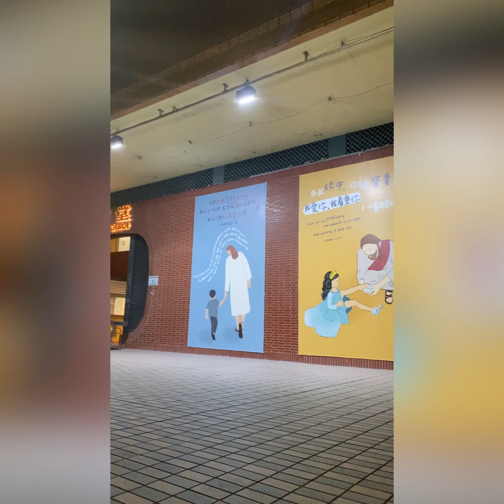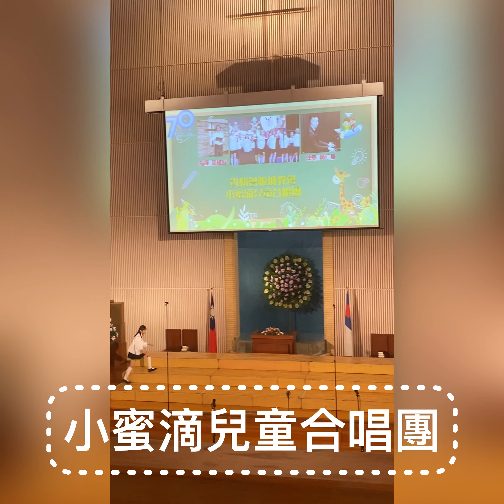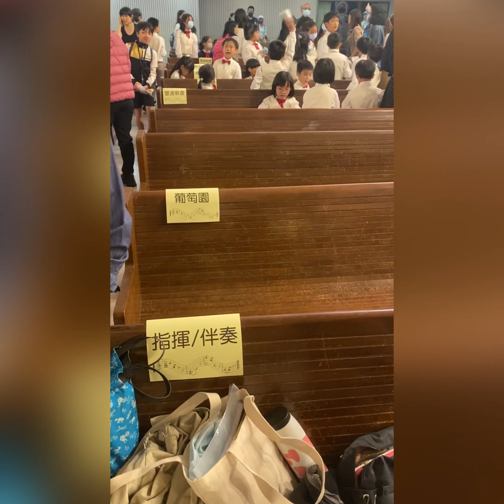CC姐妹 懷恩堂兒童詩班觀摩音樂會（姐姐詩班表演）GBC Platinum Jubilee Children’s Choir Performance ￼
平常聽音樂會，常常想睡覺的我，都被感動到幾乎哽咽￼，兒童的歌聲還是能夠感動人心。

￼姐姐葡萄園詩班，參加今晚的兒童詩班觀摩音樂會。
這次參加好多不同詩班，包括音契、湖光、和平之子、雙連教會￼、小蜜滴，還有動人的六龜山地￼育幼院！
兩個小時的節目，有些歌曲只錄了一小部分，有一些全部都有錄，如果有興趣可以看教會連結觀看全程！特別推薦最後感人￼的六龜山詩班！￼